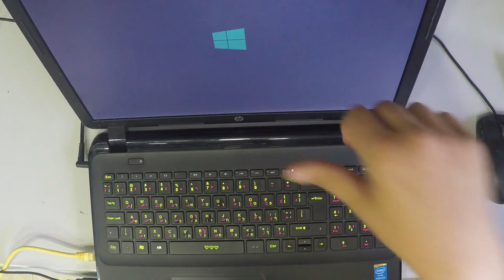HP 250 G2 HDD SSD UpGrade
If you like this laptop, get it
If you need the screen, get it
If you need the battery, get it
If you need the keyboard, get it
2- Buy E-Durable Pro Bit Driver Kit + Plastic Pry Bar
13- Buy 4G DDR3 PC3 10600 RAM
14- Buy 8G (4GX2) DDR3 PC3 10600 RAM
15- Buy 4G DDR3L PC3L 1600 RAM
16- Buy 8G (4GX2) DDR3L PC3L 1600 RAM
17- Buy 8G DDR3L PC3L 1600 RAM
18- Buy 16G (8GX2) DDR3L PC3L 1600 RAM
19- Buy 4G DDR4 PC4 2133 RAM
20- Buy 8G DDR4 PC4 2133 RAM
21- Buy 16G DDR4 PC4 2133 RAM